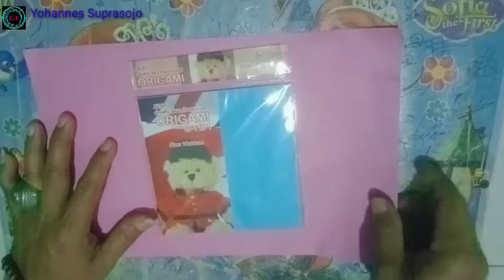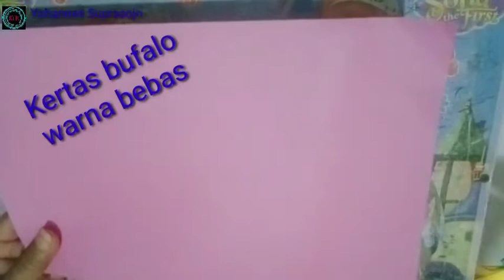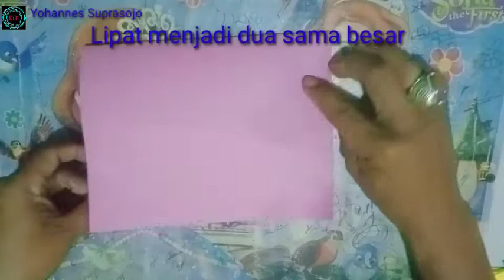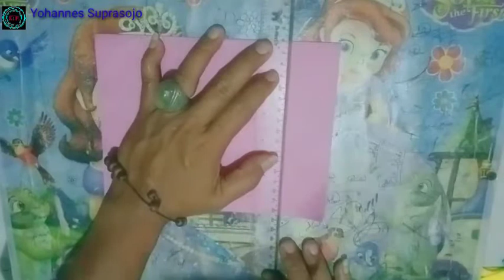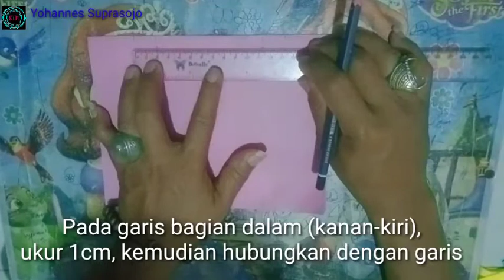Kartu Ucapan Paskah